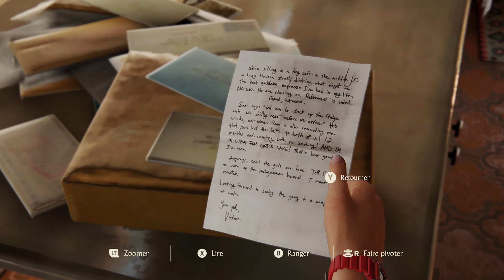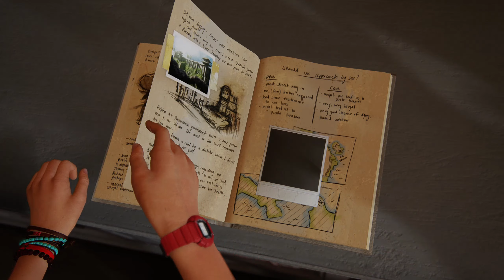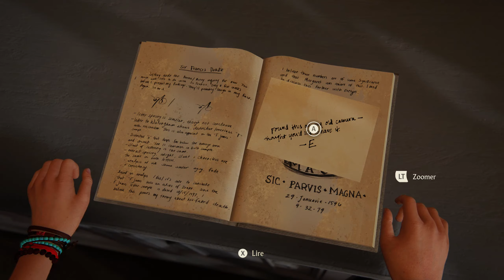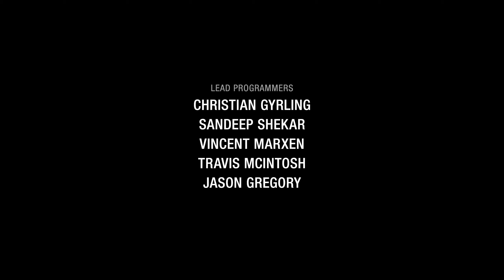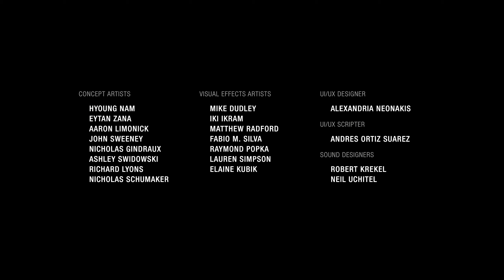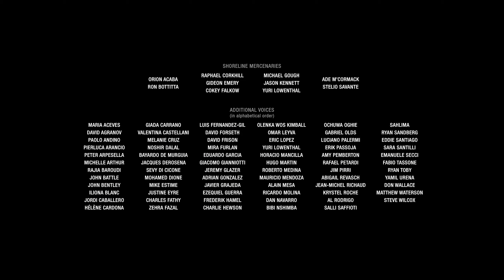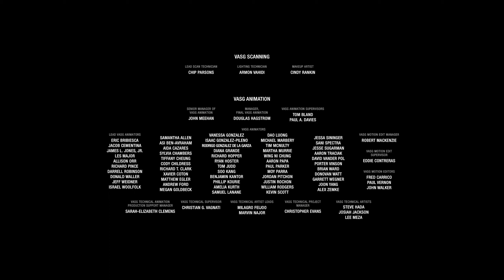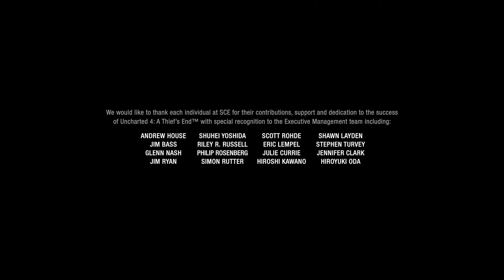VIDEO LET'S PLAY : UNCHARTED 4 - TROUVONS PAPA ET MAMAN ( ÉPILOGUE )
Presque 1 an que j'ai fait mon let's play sur Uncharted 4 que je décide enfin de mettre l'épilogue. C'est très tard mais bon vaux mieux tard que jamais .